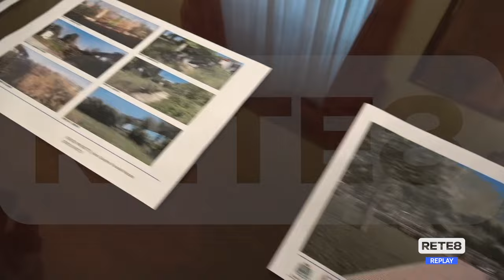Pescara - Torna a fiorire il "giardino fluviale"